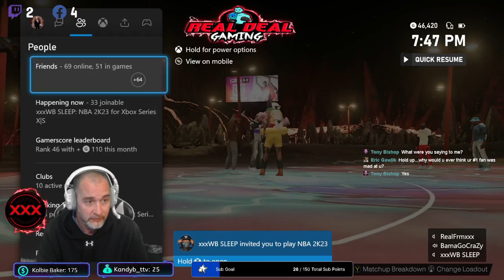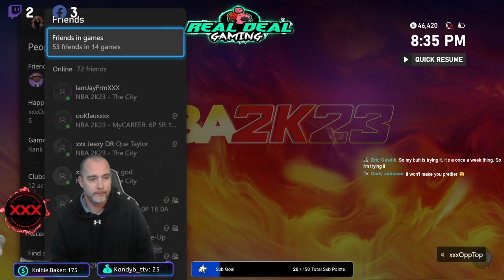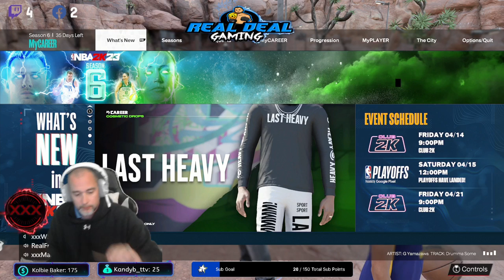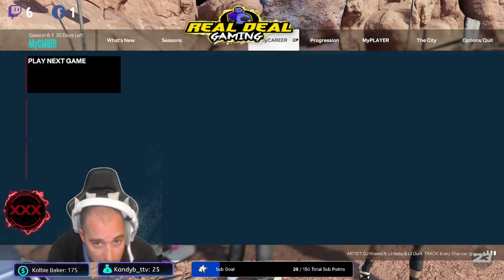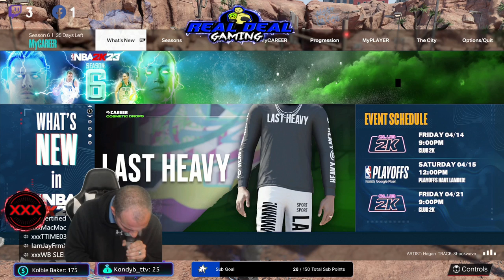Real Deal Gaming Slender Man Lock Build